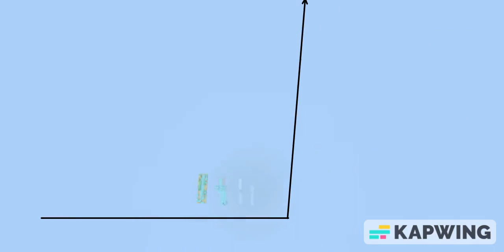Stocks be like | Minecraft Comparison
This is real, I did reasearch to make this video :|.
Music Credits
0:00 The race around the world - Waterflame
0:50 Please Don't Cry - By David Fesliyan
1:12 Gas Gas Gas - Manuel